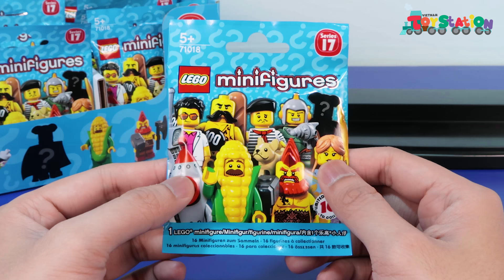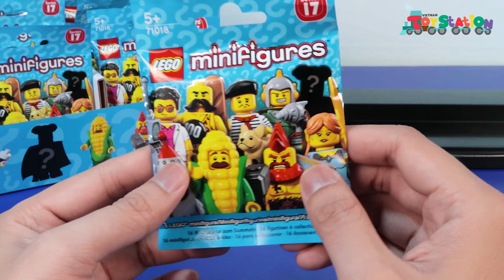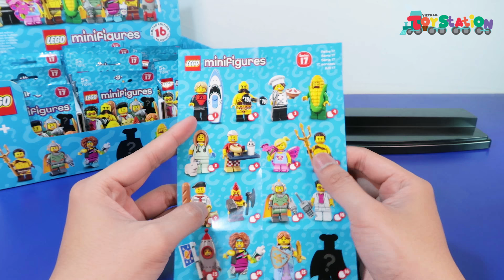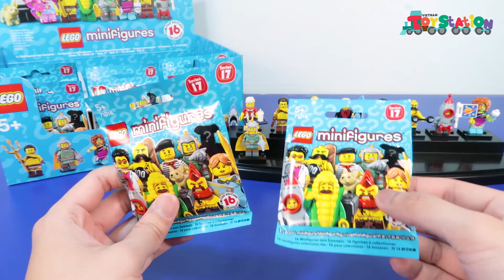Lego Minifigures Series 17, Mini Bắp và Bé Tên Lửa siêu dễ thương - ToyStation 59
16 nhân vật trong Series 17 mới của Lego MiniFigures đã có mặt trên kênh ToyStation cùng với Anh Khoai Tây và Cam Cam.

Là một fan của dòng đồ chơi sưu tập Lego Minifigures nên ToyStation đã không thể bỏ qua series 17 này được. Tất cả 16 nhân vật đều đã được tìm thấy và giới thiệu trong video này. Các bạn hãy xem và bình chọn cho những nhân vật yêu thích của mình nhé.

7:55   Rocket Boy - Bé Tên Lửa
15:40 Butterfly Girl - Bé Bướm
11:00 Elf Warrior - Chiến Binh Elf
15:40 Gourmet Chef - Đầu Bếp Cao Cấp
9:33   Retro Spaceman - Phi Hành Gia Cổ Điển
9:33   Dance Instructor - Giáo Viên dạy nhảy
12:50 Veterinarian - Bác Sĩ Thú Y
5:40   Yuppie - Doanh Nhân Trẻ

4:05    Corn Cob Guy - Chàng Bắp
5:05    Pro Surfer - Vận Động Viên Lướt Sóng
3:18    Roman Gladiator - Chiến Binh Roma
15: 40 Battle Dwarf - Chiến Binh Lùn
2:05    Hotdog Man - Chàng Bán Hotdog
6:30    Circus Strong Man - Đô Lực Sĩ
11:00  Connoisseur - Chuyên Gia Ẩm Thực
12:50  Highway Man - Tên Cướp Miền Viễn Tây